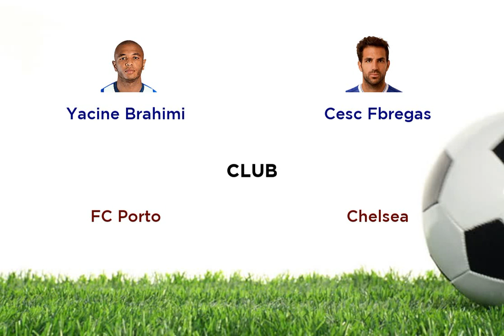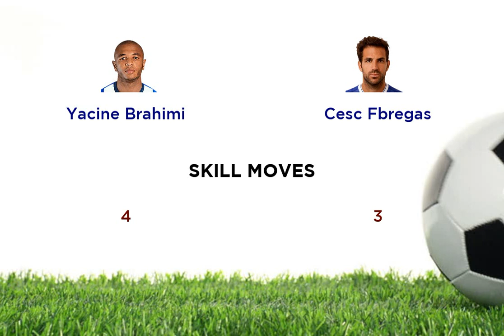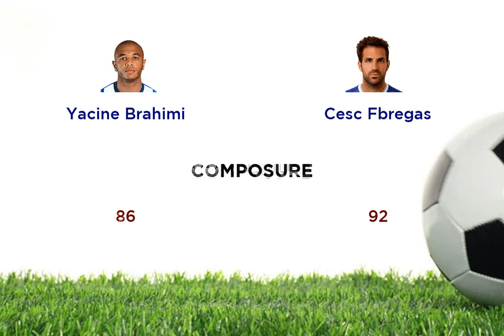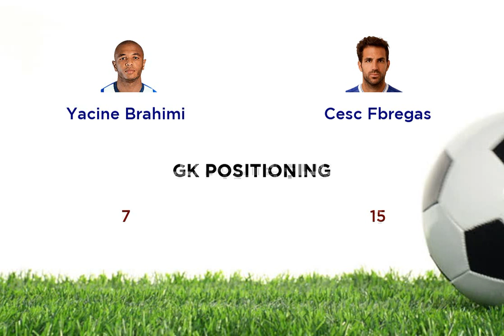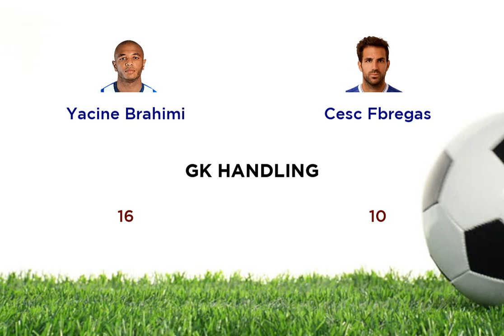Yacine Brahimi vs Cesc Fbregas